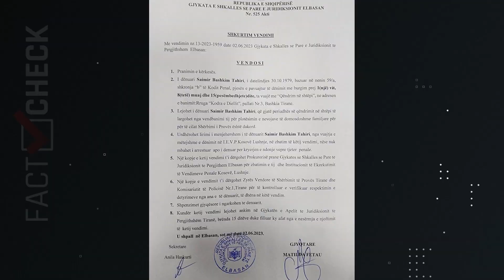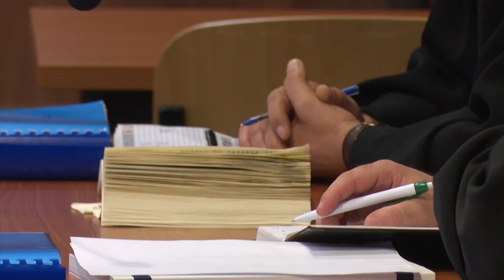Beteja e Saimir Tahirit me SPAK, Haxhia: Kërkojmë Pafajësi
S’ dua të bëj komentin e deklarimit fajtor dhe dënimit të Sajmir Tahirit,  në cilësinë e ministrit të Brendshëm sepse lidhur me themelin për pafajësinë i jemi nënshtruar rrugës ligjore, atë të rekursit në Gjykatën e Lartë. Kemi parashtruar konkluzionet tona.

Tahiri është nga të vetmit politikanë që është ballafaquar drejtpërdrejt me drejtësinë duke filluar që nga parlamenti me Komisionin e Mandateve, dha dorëheqjen si ministër i Brendshëm, dha dorëheqjen si deputet dhe u vendos në dispozicion të drejtësisë. Në të gjitha seancat gjyqësore bëri mbrojtjen dinjitoze duke argumentuar se është një çmenduri të akuzosh ministrin e Brendshëm për një vepër të tillë penale ndërkohë që ministri i Brendshëm është funksion politik dhe vlerësohet apo dënohet nëpërmjet votës.

Kemi fituar imunitet me këtë Prokurori e cila në mënyrë jo serioze filloi këtë proces duke thënë që nuk kemi asnjë indicie nga brenda vendit, por vetëm nga materiale të ardhura nga drejtësia italiane.

Ky vendim është i bazuar në kërkesa strikte të ligjit të cilat po u vërtetuan nga Gjykata nuk ka më nevojë për komente, pasi evidentimi i tyre bën të merret vendimi. Nuk është vetëm ekspertiza. Kodi Penal, ka parashikuar 5 kritere dhe një ndër to është ‘pamundësia e bashkëshortes për t’u kujdesur për fëmijët’. Janë dhe 4 të tjerat, procesi zgjati 5 muaj, ku u verifikua në detaje çdo gjë me 3 ekspertë të fushës.